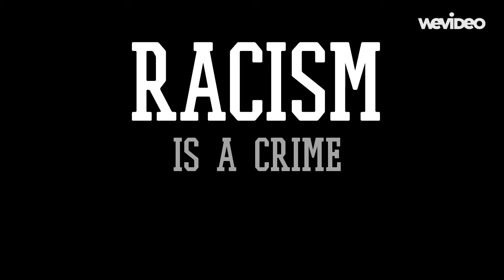HATE CRIME Commercial- Law 2